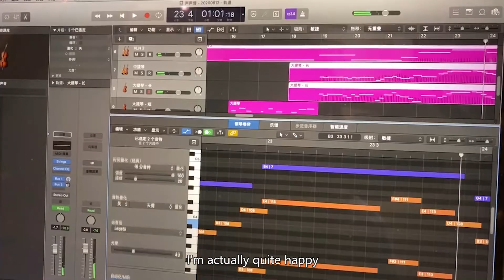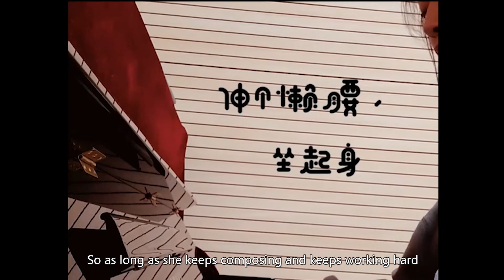Music Road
Daisy Jiang, who is not only a piano performer but also a great composer, is trying to create a new song next month  Millions of people are trying to be great piano players. However, there are only a few of them who continue doing practicing it and find a job related to music in the future. The story reveals to the society that you have to pay great effort to the thing which you want the achievement.

Produced by Yue (Davie) Wu